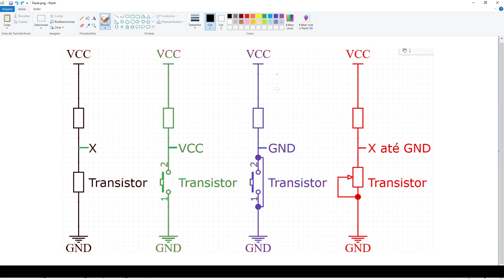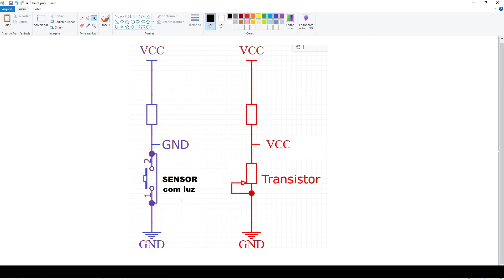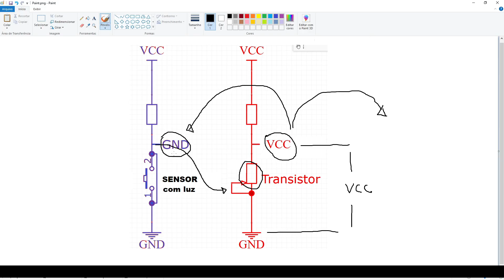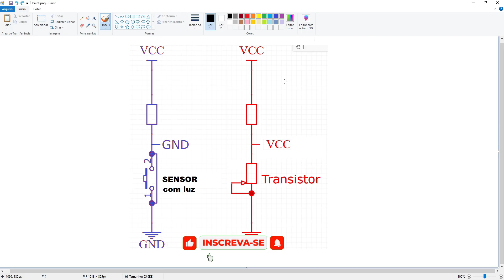Como funciona um transistor? Entenda de vez com essa explicação!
Como funciona um transistor? Você já ouviu falar em transistores, mas ainda tem dúvidas sobre o que é transistor e como funciona? Neste vídeo, vou te mostrar de forma simples e fácil como esse componente essencial da eletrônica opera, comparando com um resistor para facilitar o entendimento.

🔍 Vamos explorar os três modos de funcionamento do transistor:
✔️ Modo de Corte – Quando ele está desligado
✔️ Modo Ativo – Quando ele amplifica sinais
✔️ Modo de Saturação – Quando funciona como um interruptor ligado

Se você quer aprender como funciona o transistor e dominar a eletrônica básica, esse vídeo é para você!